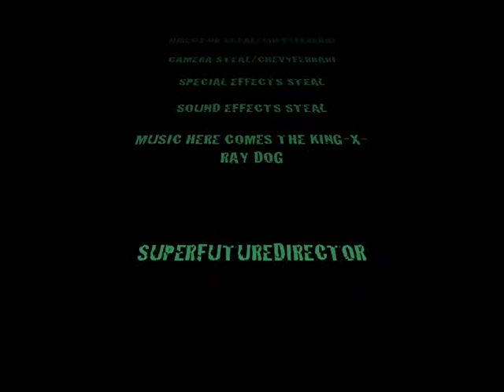mini wars (Wars 0)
Wars 0 where two battle against each-other with miniature guns. Who will survive in the end?